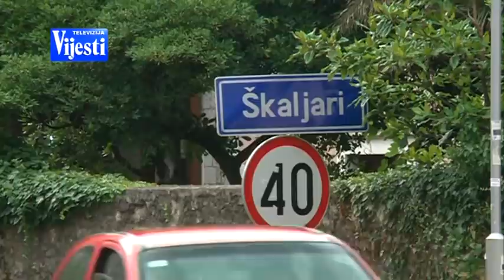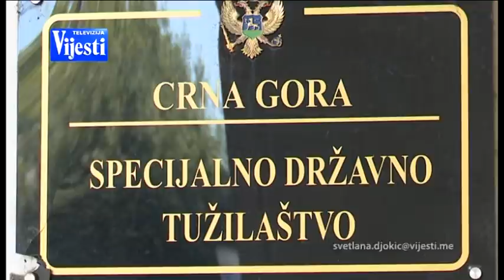VIJESTI U POLA 7 - UHAPŠENI ŠKALJARCI | Vijesti Online